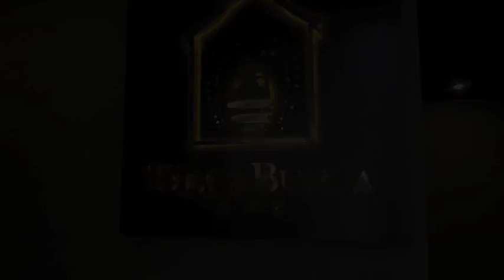Het Royale Chulan hotel in Kuala Lumpur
Eén nachtje in een luxe hotel in Kuala Lumpur stond op het programma. Beleef het hier mee :-)